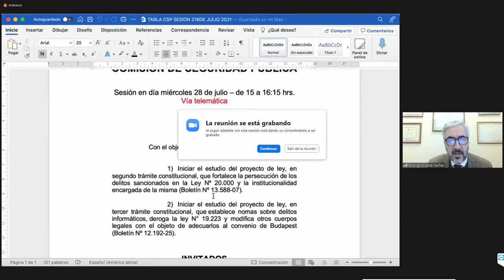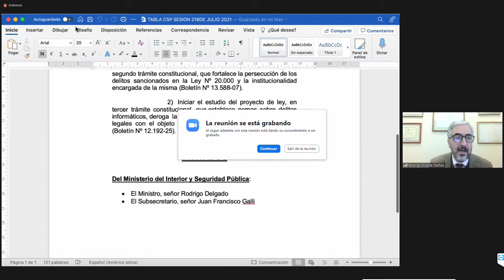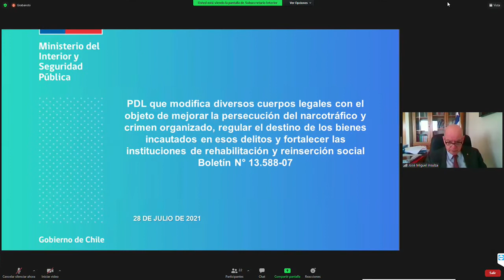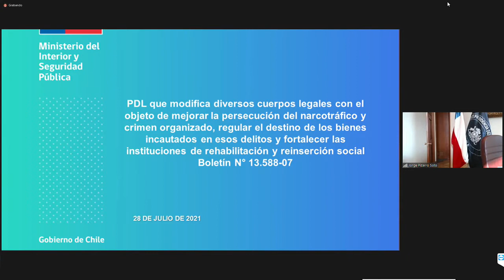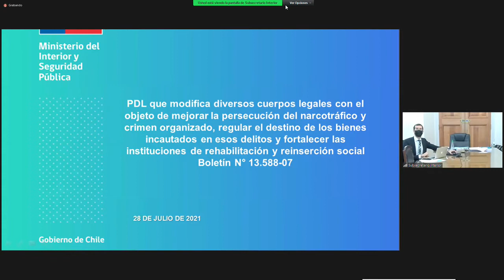Comisión de Seguridad Pública - 28 de Julio 2021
HORARIO: 15:00 a 16:15
MATERIA: 1.- ( Bol.N° 13588-07) Modifica diversos cuerpos legales con el objeto de mejorar la persecución del narcotráfico y crimen organizado, regular el destino de los bienes incautados en esos delitos y fortalecer las instituciones de rehabilitación y reinserción social

A esta sesión han sido especialmente invitados del Ministerio del Interior y Seguridad Pública, el Ministro señor Rodrigo Delgado, y el Subsecretario, señor Juan Francisco Galli.

2.- ( Bol.N° 12192-25) Establece normas sobre delitos informáticos, deroga la ley N° 19.223 y modifica otros cuerpos legales con el objeto de adecuarlos al convenio de Budapest.

flickr 📷 Senado_Chile